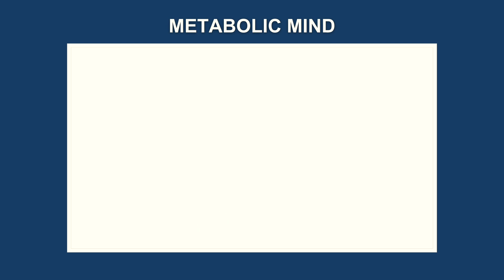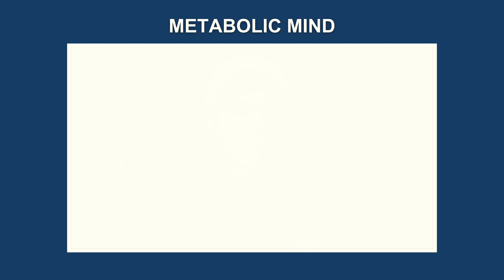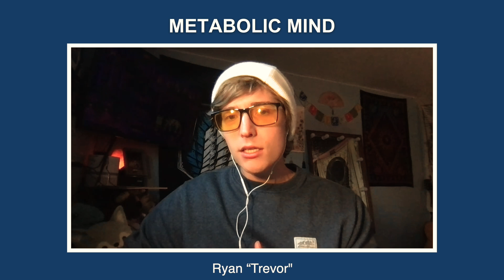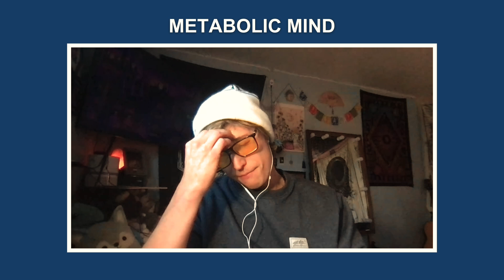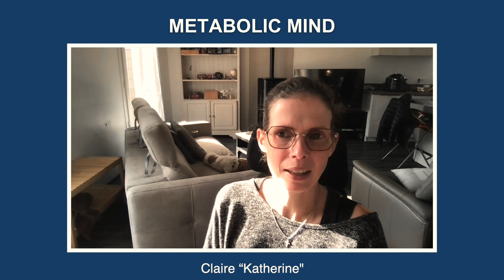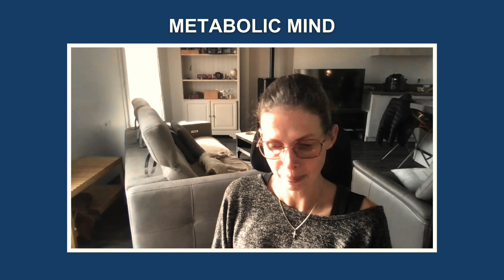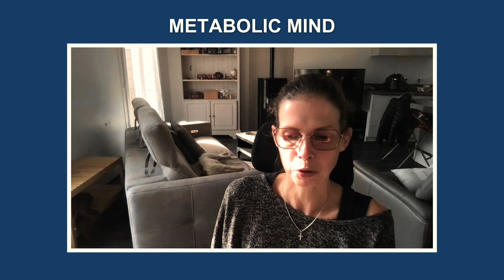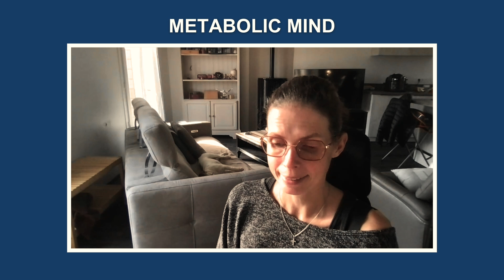3 Stories of Recovery from Anorexia with Ketogenic Therapy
Anorexia nervosa is a devastating eating disorder with the highest mortality rate of any psychiatric illness. Restricted diets are considered contraindicated in anorexia. However, emerging evidence suggests that therapeutic nutritional ketosis from a ketogenic diet could be a safe and effective treatment for those battling anorexia. We previously discussed the results of a 5-person pilot trial of ketogenic diet with add-on ketamine therapy that were very promising.

Today, we are sharing videos of participants of the first case studies of monotherapy with a ketogenic diet to treat active anorexia. In June 2023, Dr. Nick Norwitz published a case report of three dramatic stories of individuals living with anorexia who had failed to find a successful treatment. After all three tried an animal-based ketogenic diet, their thoughts and anxiety around food restriction disappeared.  We are fortunate to have interviews with all three individuals from the case report. All three have generously agreed to be on camera, using their real names, to share their stories with the world.

It’s important to note that while this doesn’t mean nutritional ketosis is a cure for anorexia,  these case reports provide important evidence that we need to consider. They challenge the common medical belief that a ketogenic diet is contraindicated in anorexia. Case reports like these are helping encourage more research into whether therapeutic nutritional ketosis can and should be used as a treatment for anorexia. Watch this channel for news of the first larger-scale clinical trial conducted by University of California, San Diego which will begin August 1 (via funding from Baszucki Group).

Author of the Case Report:
Nick Norwitz, PhD, Medical student at Harvard Medical School

Publications relevant to this video:
Animal-based ketogenic diet puts severe anorexia nervosa into multi-year remission: A case series

Remission from Chronic Anorexia Nervosa With Ketogenic Diet and Ketamine: Case Report

Ketogenic diet and ketamine infusion treatment to target chronic persistent eating disorder psychopathology in anorexia nervosa: a pilot study

About us:
Metabolic Mind™ is a nonprofit initiative incubated by Baszucki Group. Our mission is to provide education and resources in the emerging field of metabolic psychiatry, including ketogenic interventions for mental disorders.